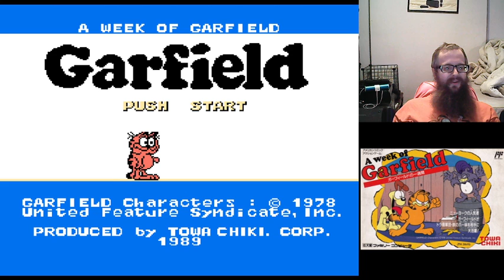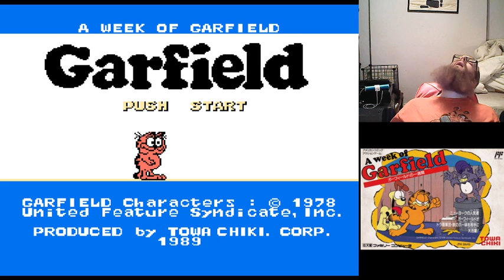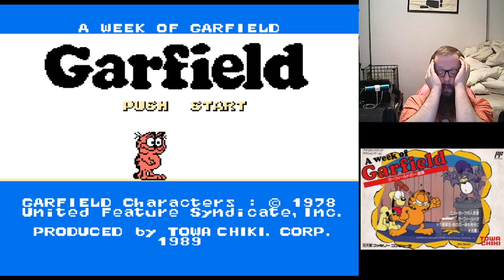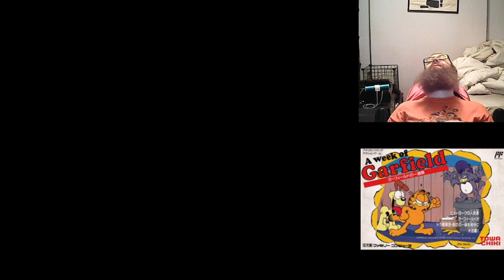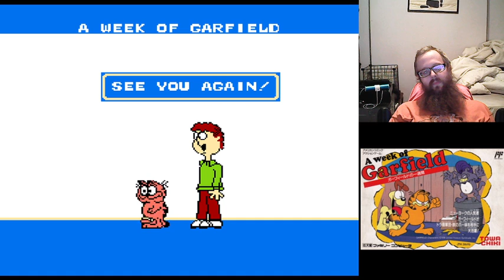A Week of Garfield (NES) Saturday, Sunday, and Ending!